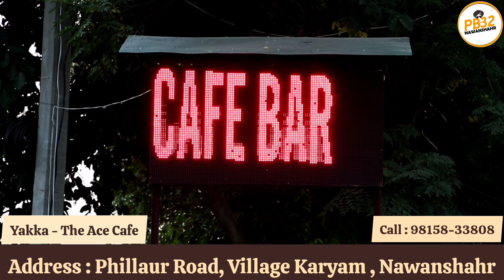ਨਵਾਂਸ਼ਹਿਰ : ਪਿੰਡ ਕਰਿਆਮ ਵਿਖੇ ਬਣ ਗਿਆ ਪਹਾੜਾਂ ਵਰਗਾ ਮਾਹੌਲ! Yakka Restaurent ਦੇ ਹੋ ਰਹੇ ਪੂਰੇ ਪੰਜਾਬ ਵਿੱਚ ਚਰਚੇ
ਨਵਾਂਸ਼ਹਿਰ : ਪਿੰਡ ਕਰਿਆਮ ਵਿਖੇ ਬਣ ਗਿਆ ਪਹਾੜਾਂ ਵਰਗਾ ਮਾਹੌਲ !! ਖਾਣਾ ਅਜਿਹਾ ਕਿ 5 ਤਾਰਾ ਹੋਟਲ ਵੀ ਪੈ ਜਾਨ ਫਿੱਕੇ !! ਨਵੇਂ ਖੁੱਲੇ Yakka Restaurent ਦੇ ਹੋ ਰਹੇ ਪੂਰੇ ਪੰਜਾਬ ਵਿੱਚ ਚਰਚੇ।